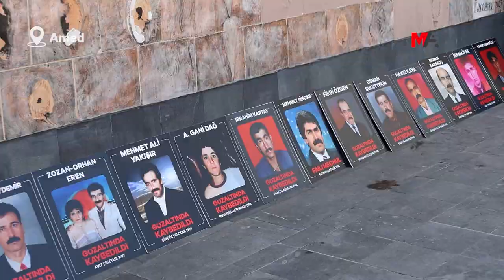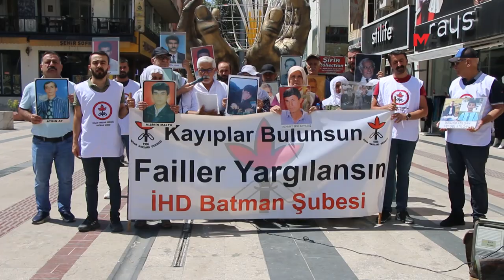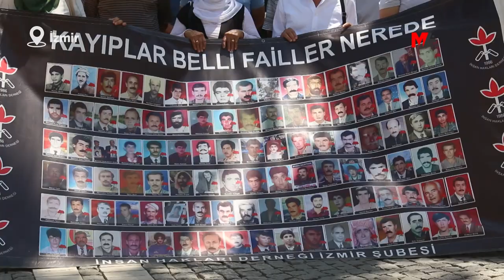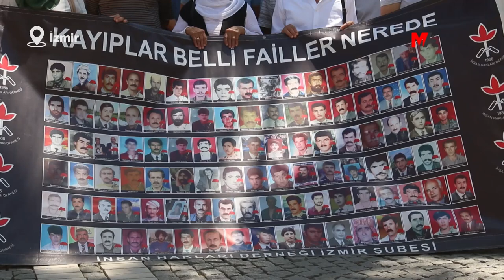KAYIP YAKINLARI: MÜCADELEMİZDEN VAZGEÇMEYECEĞİZ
İHD ve kayıp yakınları, katledilen ve kaybedilenlerin akıbetinin ortaya çıkarılması için başlattıkları mücadeleden vazgeçmeyeceklerini söyledi.